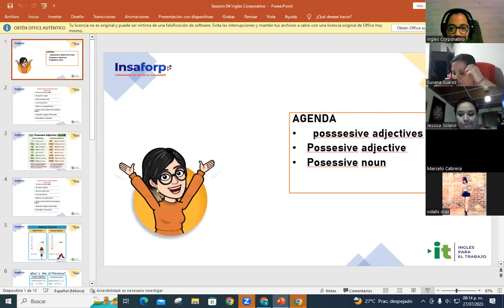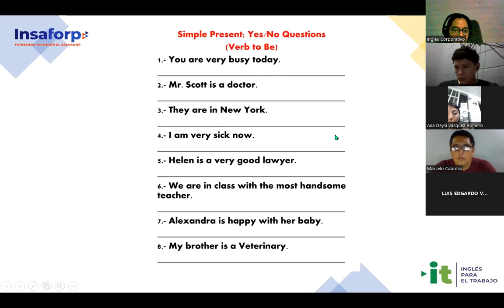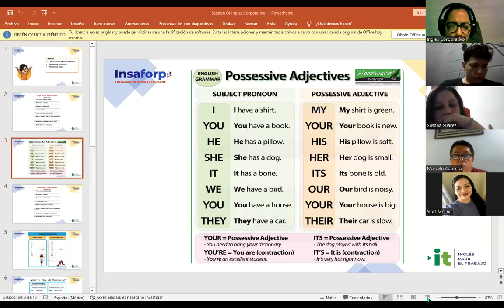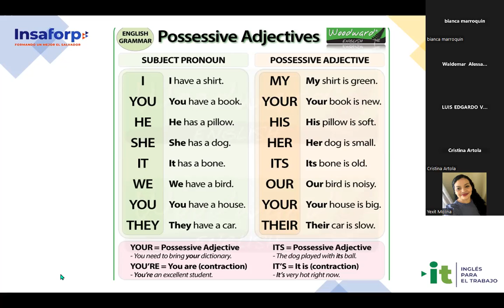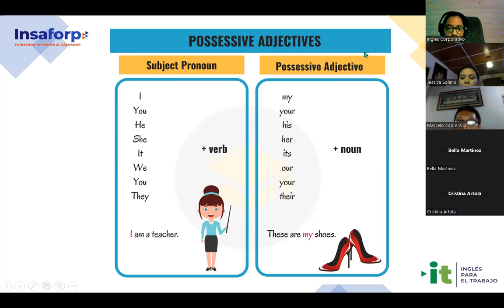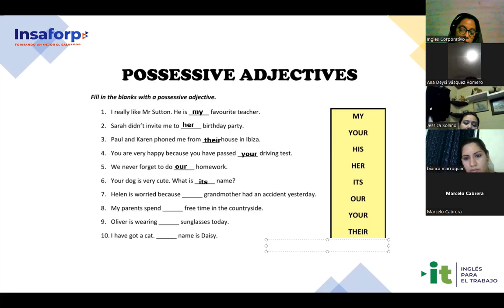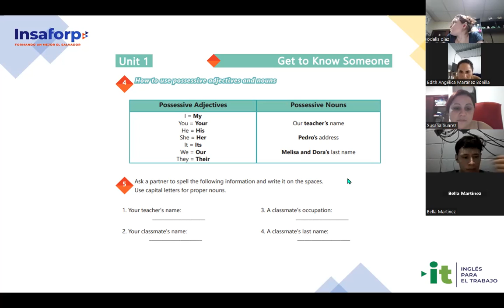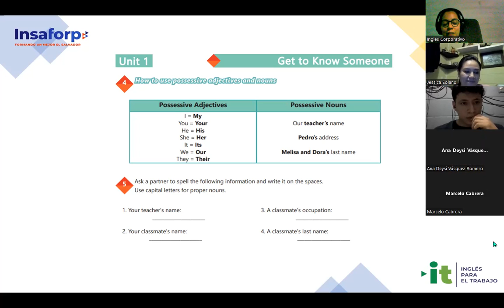Sesion 4 27/07/2023 -29750-8048-0121/2023- Carranza- Possessive Adjetives